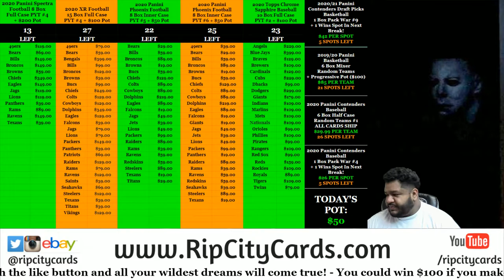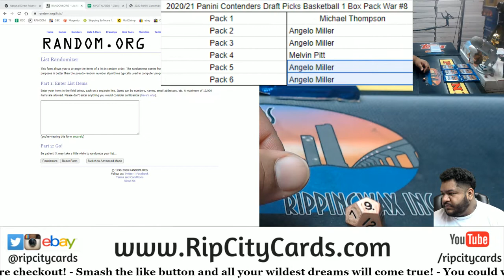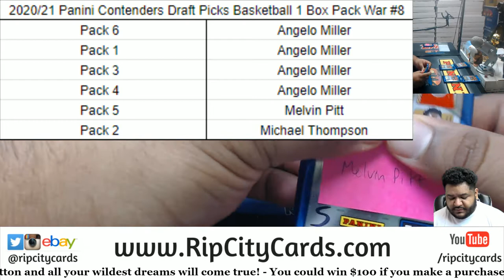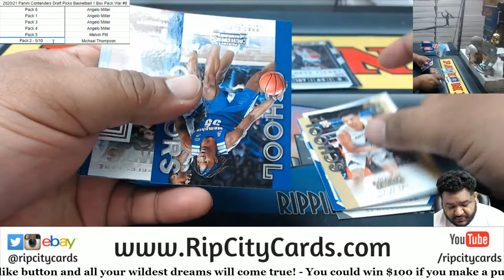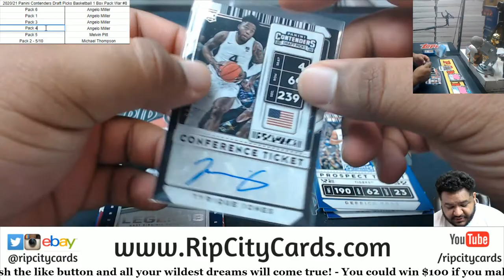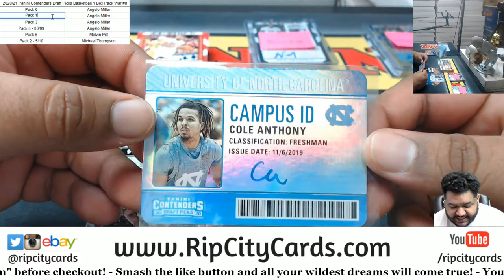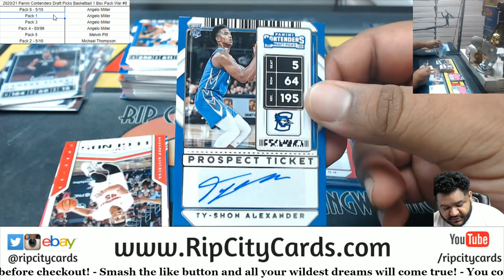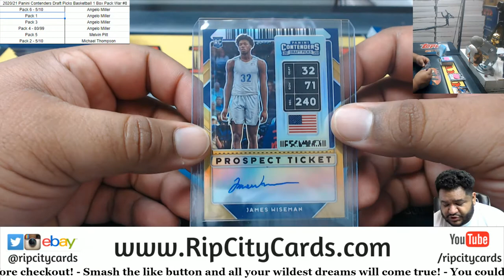2020-21 Panini Contenders Draft Picks Basketball 1 Box Pack War #8